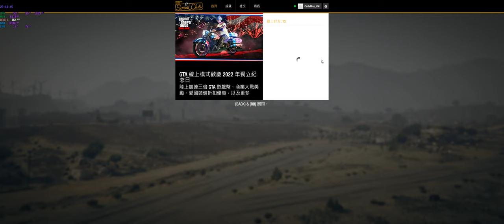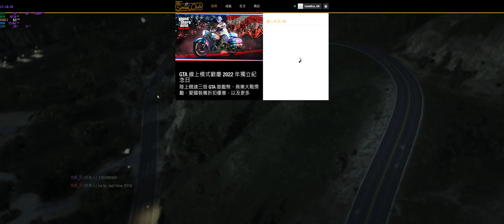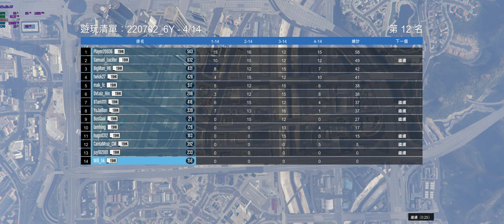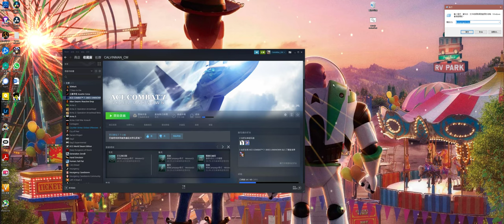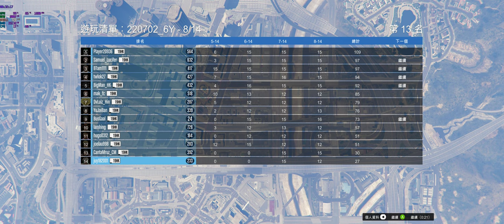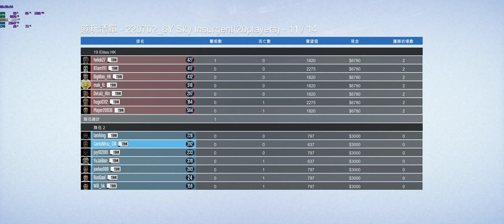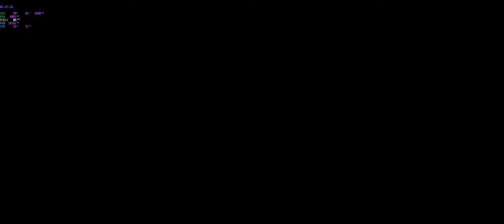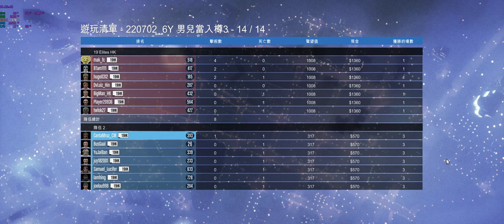[19HK] 6 Years Anniversary playlist_2022-7-2_GTA Online PC